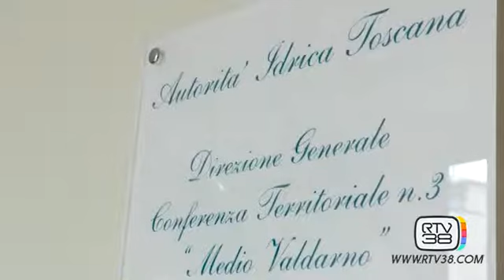ACQUA, ACCORDO TRA TOSCANA E PALESTINA